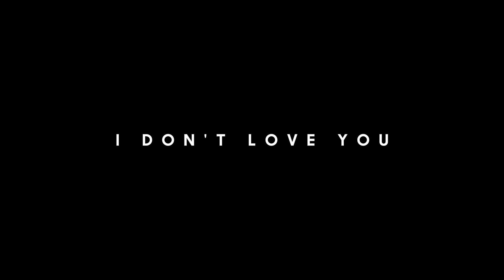My Chemical Romance - I Don't Love You (Cover By Bona Ventura & Friends) - Soundcheck Session!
Hello, My Friends. We meet again!

A cover of "I Don't Love You" from "My Chemical Romance" by Bona Ventura & Friends.

Live recorded (Soundcheck Session) at "NGUSIK (Ngobrol Asik Seputar Musik)" event at Waroeng Akang, Setiabudi, Bandung, West Java, Indonesia.

Musicians :
- Vocal : Bona Ventura
- Lead Guitar : Mario Lyns
- Rhytm Guitar : Anto Vium
- Drums : Damar

Recording Engineer : Bona Ventura
Soundman : Mario Lintang
Mixing/Mastering : Mario Lintang & Bona Ventura
Video/Editing : Ferry Firmansyah / Bona Ventura

Production Support : Erwin Moron, Taufik, Dea Denisa, Yaser Abrag, Ferry Firmansyah, Waroeng Akang Crew

Software & Gear I use for recording :
- Microphone : AKG P5i
- DAW : Garage Band
- Audio Interface : Focusrite Scarlett Solo (2nd Generation)
- Mixer : Behringer Xenyx X1222USB
- Video : Final Cut Pro X